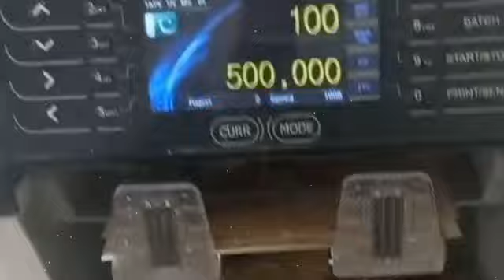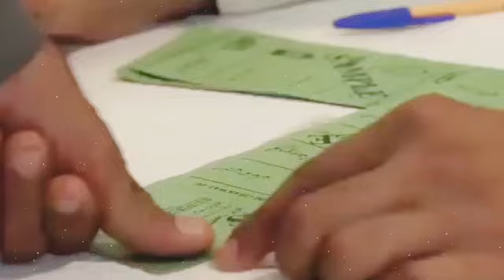Imran Khan To Be Released Today From Attock Jail? | President Alvi To Surprise, ErdoganSupports Modi